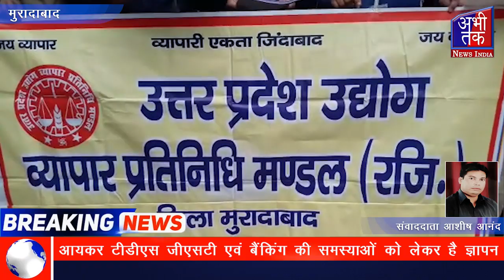उत्तर प्रदेश उद्योग व्यापार प्रतिनिधि मंडल मुरादाबाद द्वारा वित्त मंत्री को भेजा ज्ञापन | Abhi Tak